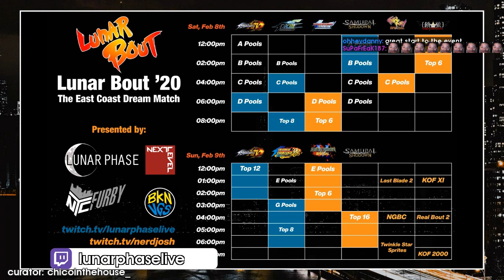Daily FGC: Samurai Shodown Moments: GET THIS MAN SOME MILK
Every day, Gloomshot automatically:
- And compiles these highlight vids into short playlists for maximum FGC viewing pleasure!

This process is done automatically, but I make updates to the curation code every day. Help me progress it by commenting about what streams you liked / didn't like.

NOTE: If you are a fgc content creator and don't want your videos to be promoted here, just shoot me a message (email is preferred) and I'll edit the algorithm to blacklist your stream.

=== SAMURAI SHODOWN HIGHLIGHT CLIP SOURCES ===

Gloomshot is a highlight curator bot, NOT a highlight creation bot -- none of these Samurai Shodown clips are mine.

Content creators are what makes the FGC community, so if this video introduced you to a streamer you like, make sure to support them by viewing their channel and SUBSCRIBING so you can see the action live at the source.

Source streams for today's highlight video:

[00:00] Samurai Shodown Highlight #1: "GET THIS MAN SOME MILK" clipped by ohheydanny

[00:28] Samurai Shodown Highlight #2: "excuse me" clipped by blacklegend914

[01:15] Samurai Shodown Highlight #3: "AAAAAAAAAHHHHHHHHHHHHH AAAAAAAAAAAAAAAAAAAHHHHHHHHHHHHHHH" clipped by pj090

[02:15] Samurai Shodown Highlight #4: "DidimoSNK" clipped by tactiqssa

[02:41] Samurai Shodown Highlight #5:  clipped by pooglywoogly

[03:06] Samurai Shodown Highlight #6:  clipped by umryan

[03:31] Samurai Shodown Highlight #7:  clipped by drsmoores

[04:00] Samurai Shodown Highlight #8:  clipped by checkframe

[04:30] Samurai Shodown Highlight #9:  clipped by nycfurby

[04:59] Samurai Shodown Highlight #10:  clipped by drsmoores

[05:28] Samurai Shodown Highlight #11:  clipped by chicointhehouse_

[05:53] Samurai Shodown Highlight #12:  clipped by drsmoores

[06:22] Samurai Shodown Highlight #13:  clipped by smile64

[06:47] Samurai Shodown Highlight #14:  clipped by drsmoores

[07:16] Samurai Shodown Highlight #15:  clipped by tactiqssa

[07:45] Samurai Shodown Highlight #16:  clipped by ldiogo21

[08:10] Samurai Shodown Highlight #17:  clipped by drsmoores

[08:39] Samurai Shodown Highlight #18: "What is this set?!" clipped by pooglywoogly

[09:07] Samurai Shodown Highlight #19:  clipped by mattds971

[09:34] Samurai Shodown Highlight #20:  clipped by yamiryuu2

[10:03] Samurai Shodown Highlight #21:  clipped by meidodino

[10:28] Samurai Shodown Highlight #22:  clipped by jdjenk

=== FEATURED SAMURAI SHODOWN STREAMER ===

This week's best clip comes from lunarphaselive.